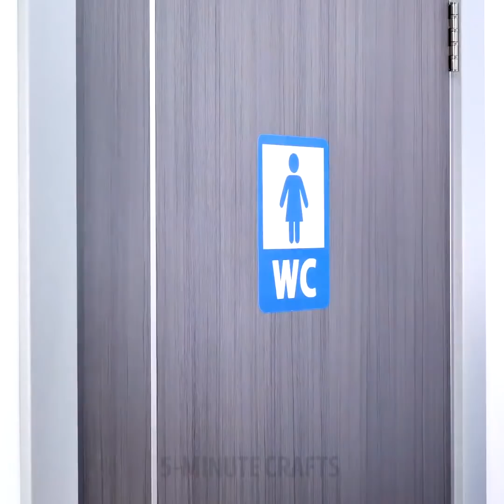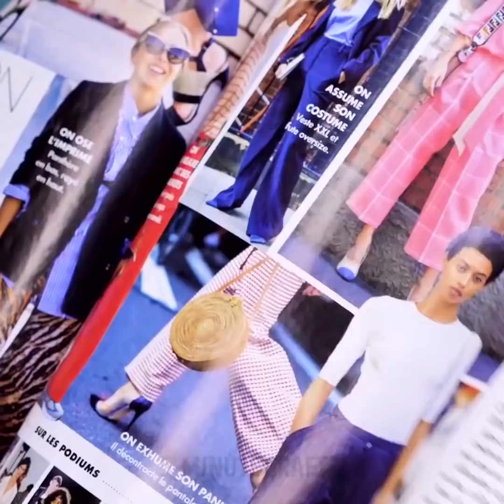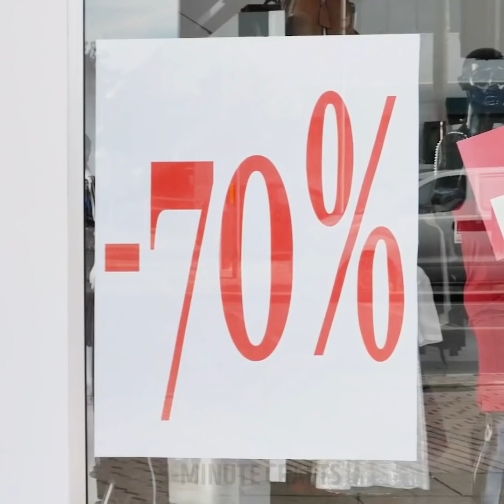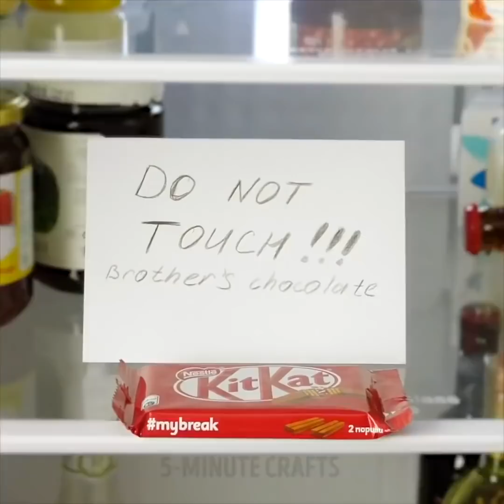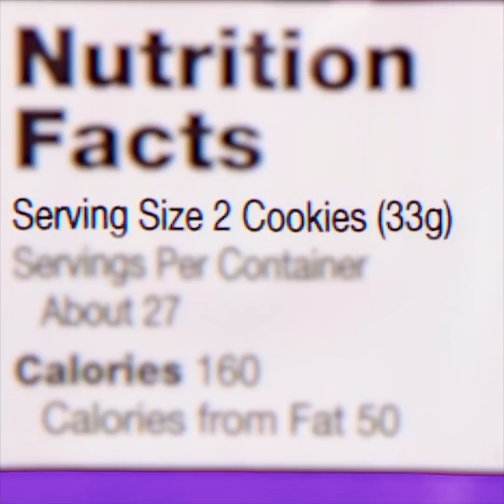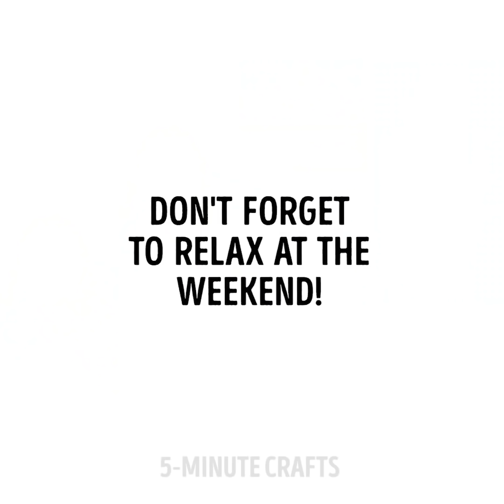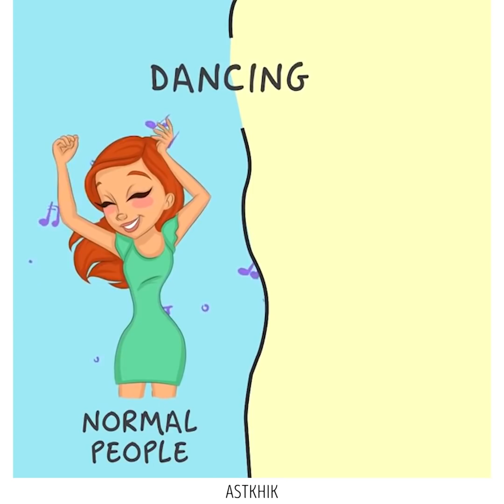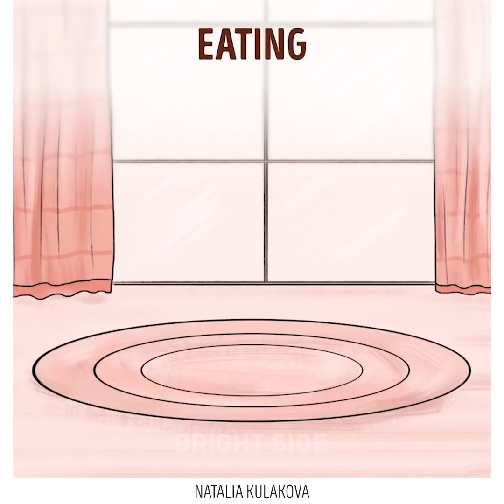NGƯỜI KHÁC VS TÔI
CUỘC SỐNG HÀNG NGÀY THẤT BẠI

Có rất nhiều khoảnh khắc khó xử hàng ngày mà mọi cô gái đều hiểu. Chúng ta không chỉ nói về những ngày tóc xấu, trang điểm thất bại và những ngày khó xử. Xem video này và tìm thấy rất nhiều tình huống hài hước xảy ra với mọi cô gái ít nhất một lần. Thưởng thức những phần tổng hợp của thất bại. Đôi khi bạn không có một chiếc gương trong túi nhưng cần kiểm tra trang điểm? Và bạn nhìn thấy một chiếc xe hơi và sử dụng cửa sổ xe hơi như một tấm gương trên đường phố. Nó như một khoảnh khắc xấu hổ khi một cửa sổ đột nhiên mở ra. Một thất bại khác là khi bạn cạo lông chân vào buổi sáng và điều khó chịu nhất là tóc lại xuất hiện đột ngột trong một thời điểm không phù hợp nhất, ví dụ như khi bạn đang thư giãn trong bể bơi. Bạn có thể trông thật lộng lẫy trong bộ jumpsuit nhưng nó lại là trang phục khó hiểu nhất từ ​​trước đến nay! Bởi vì bạn phải ngồi khỏa thân trên nhà vệ sinh.

Đôi khi chúng tôi không sẵn sàng chia sẻ một chiếc bánh với bạn bè - cắt một miếng nhỏ cho bạn của bạn và tự mình ăn phần còn lại. Làm thế nào để bạn thường dành cuối tuần của bạn? Bạn chắc chắn muốn thư giãn và đọc một cuốn sách yêu thích vào cuối tuần nhưng trong thực tế, bạn dọn dẹp nhà cửa, giặt quần áo và nấu thức ăn. Đừng quên thư giãn trong những ngày cuối tuần!

Kiểm tra những khoảnh khắc khó xử hơn có thể xảy ra tại cửa hàng tạp hóa: ai đó đứng trước mặt hàng bạn cần và bạn cần chờ đợi rất lâu; bạn muốn mua mì ống nhưng đã thu thập rất nhiều mặt hàng và tất nhiên quên mất một giỏ hàng; đôi khi nó lạnh hơn ở Bắc Cực khi bạn đứng gần tủ lạnh siêu thị và cần chọn món đồ bạn cần càng nhanh càng tốt.

DẤU THỜI GIAN:

00:09 Những khoảnh khắc khó xử mọi cô gái sẽ hiểu

02:20 Trang điểm thất bại

03:33 Siêu thị hài hước thất bại

10:33 Cuối tuần: kỳ vọng vs thực tế

14:30 Lợi ích của việc tập luyện
5-Minute Crafts Kênh chính thức của Việt Nam